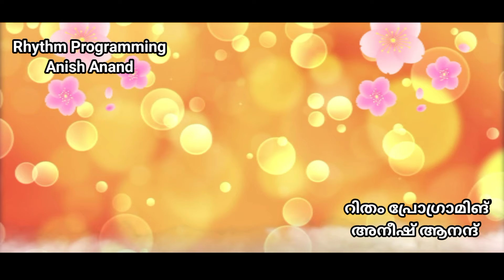VENNAKANNAN Krishnasong AiswaryaAnil Renjithkumbazha AjithRanni#2024#sreekrishnajayanthi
Lyrics -Ajith Ranni
Orchestration -Bibin Heavenly Erumeli
Flute -Rajesh Vayakkal
Recording -Tijo George
Mixing -George Antony
Rhythm Programing -Anish Anand
Studio -Down Town Studio Erumeli

Anil surendran
Sarath Changanasseri